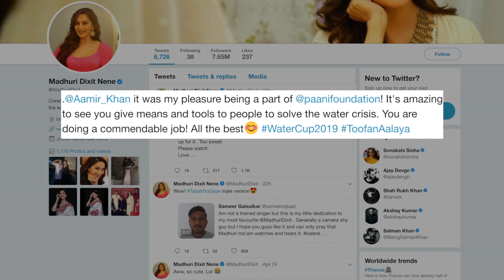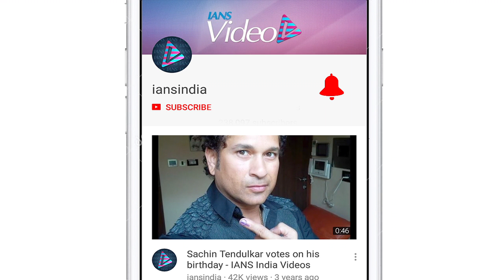Aamir thanks Madhuri for working in 'Toofan Aalaya'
Superstar Aamir Khan has thanked Madhuri Dixit Nene to step in for him in an episode of "Toofan Alaya", a Marathi show on water situation in Maharashtra. Madhuri has stepped in for the "Thugs Of Hindostan" star for the third episode of the show.